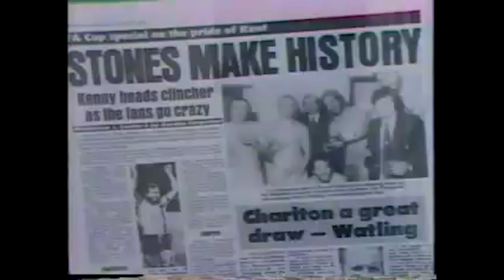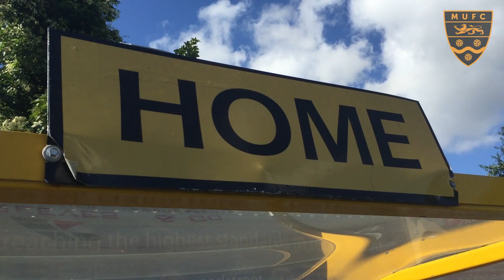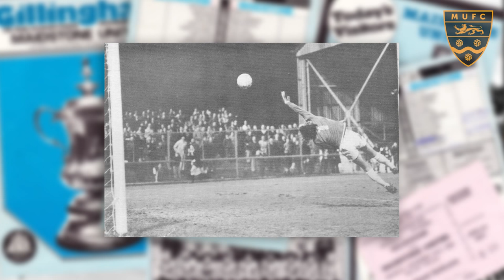Interview with former Maidstone United boss Barry Watling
Fred Atkins talks to former Stones boss Barry Watling. Filmed by John Gooch for StonesTV